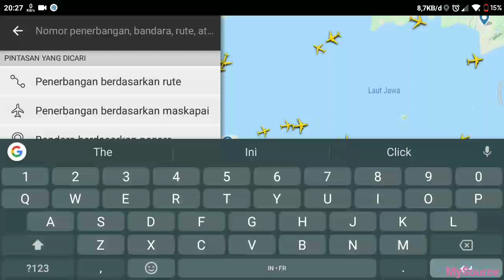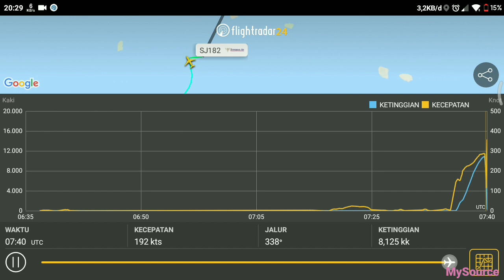FLIGHTRADAR24: Sriwijaya Air SJ 182 aircraft Lost of Contact